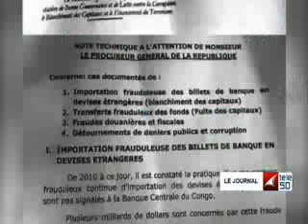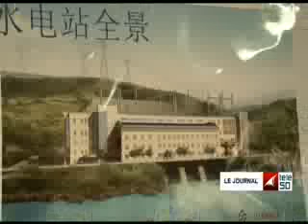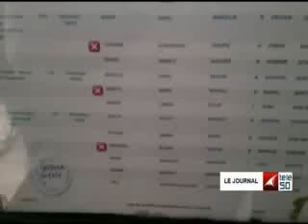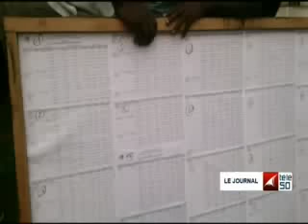JOURNAL TELEVISE DE 22H00 TELE50 DU 02 JUILLET 2015